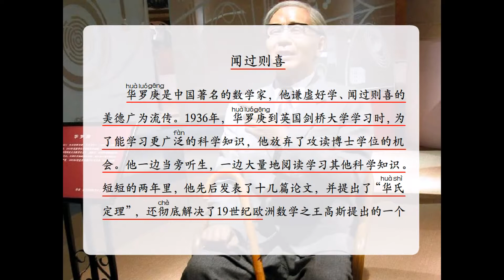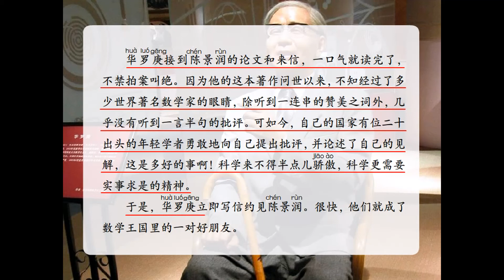第09册 第10课 闻过则喜（阅读）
中国暨南大学华文学院 《中文》第九册